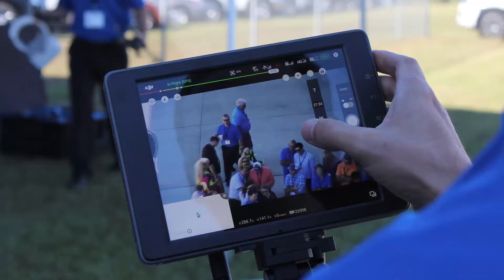Series 1, Video 2: UAS Regulations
This video from Gresco UAS provides an overview of the regulations on UAS operations:
Now that you have decided to start a UAS program, it is crucial to understand the regulations that will affect your operations. To see the full list of important regulatory issues, visit our